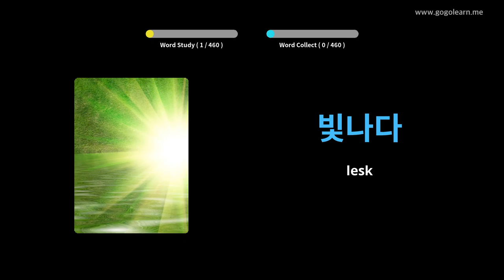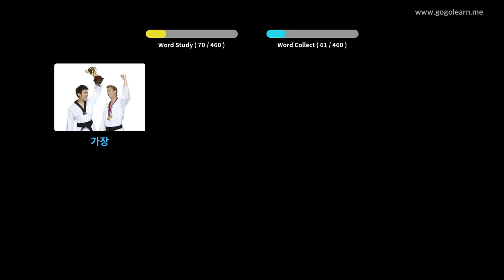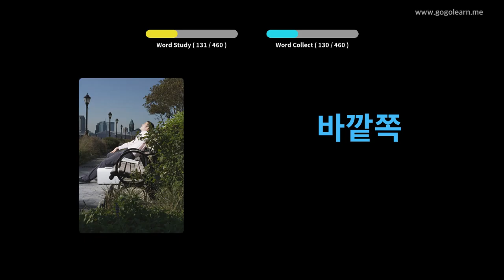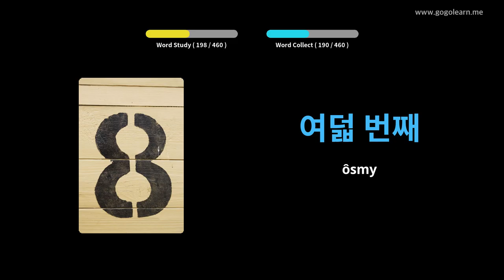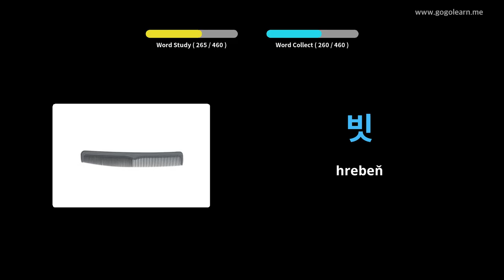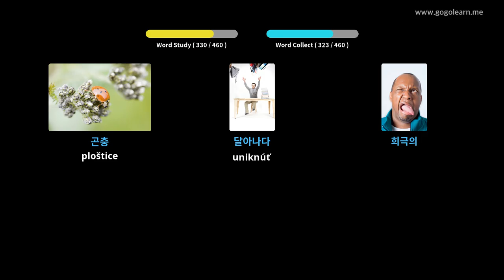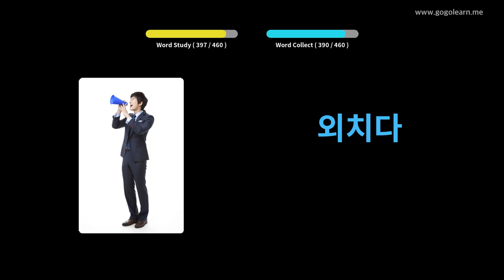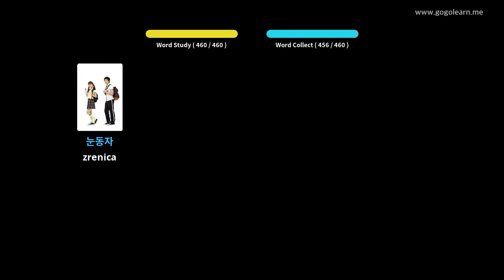Základná škola kórejského slovníka | Golearn